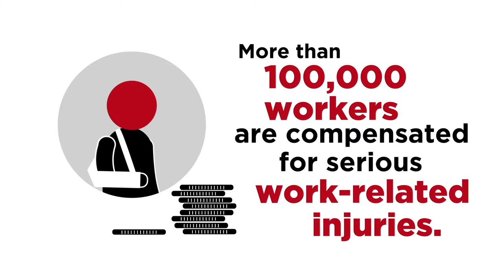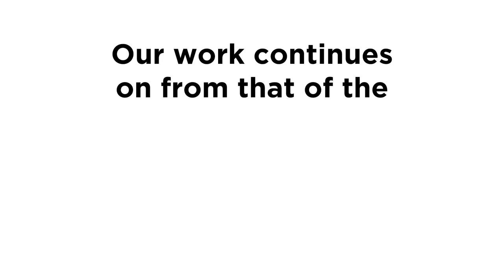About Safe Work Australia: An animation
This animation tells the story of who we are, what we do and why our work is so important.